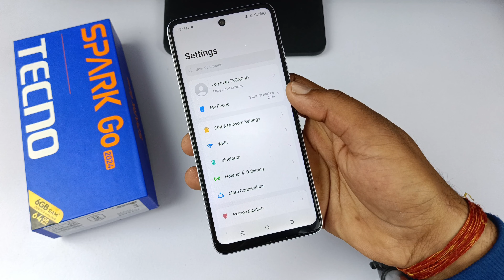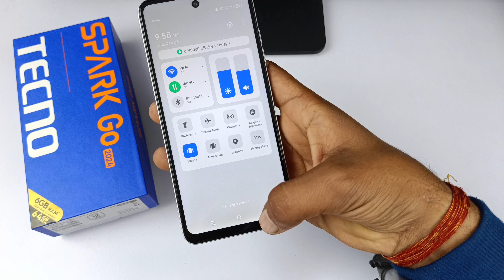tecno Spark go 2024 net problem solve | tecno Spark go 2024 me net nahin chal raha hai kya